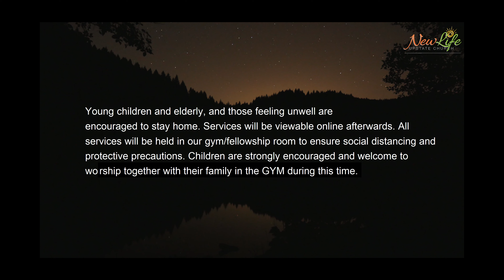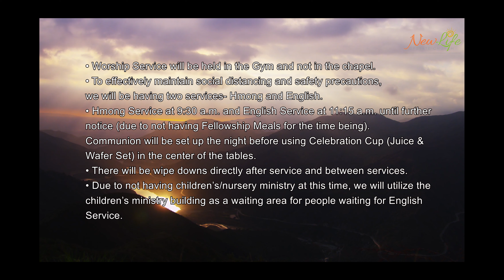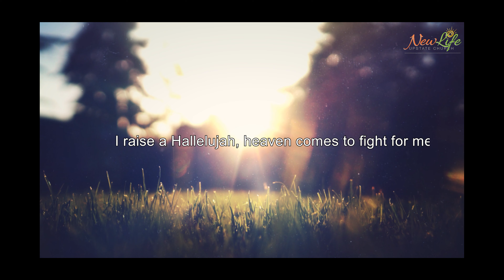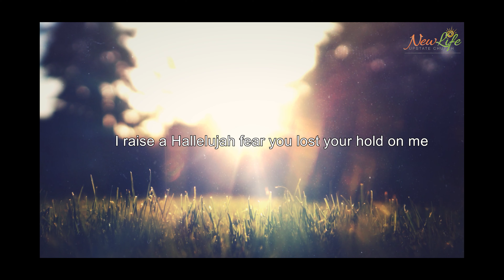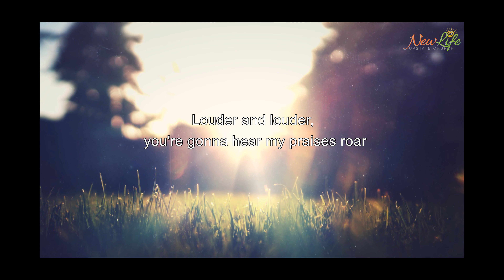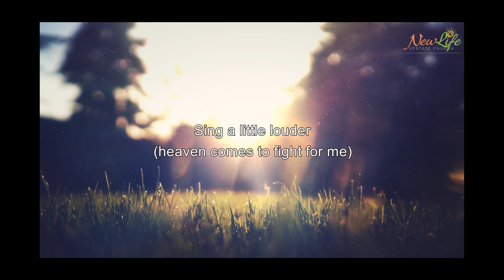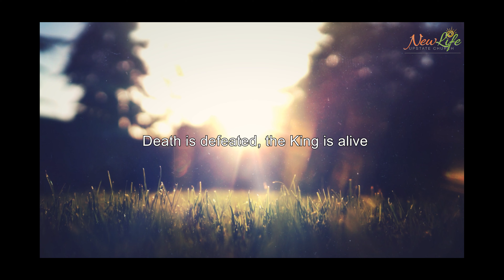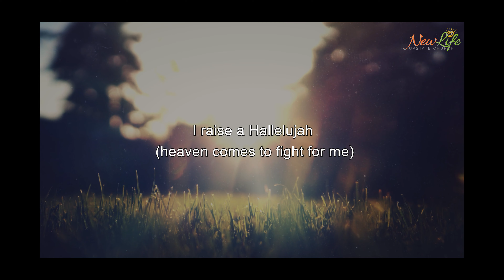NLUC English Service 05/31/2020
New Life Upstate Church
Sermon by: Dr. Tom Mangham and Guest Barb Mangham
By Jonathan David Helser and Melissa Helser
performed by: Sheyee Moua, Joey Yang and Destiny Yang

Vision of the Future By Purple Planet Music / Inspirational
Beautiful Timelapse Of Tall Mountains With Golden Light In Background In 4K